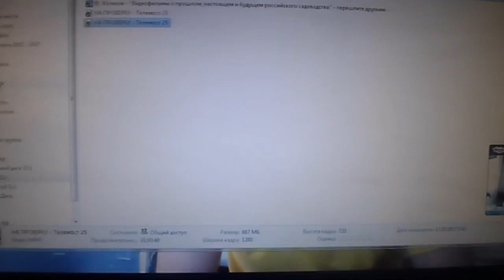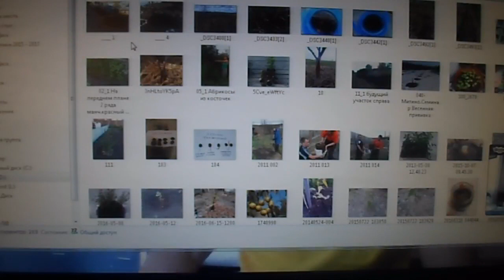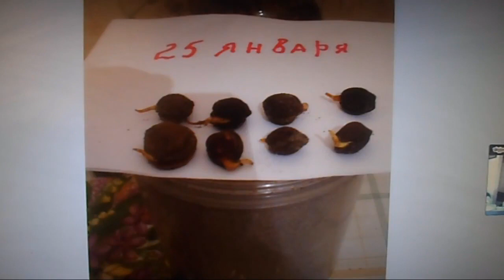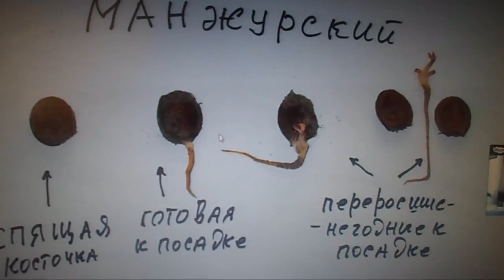Железов В Телемост с Гришиным Виктором из Екатеринбурга 2017 год Фильм 1